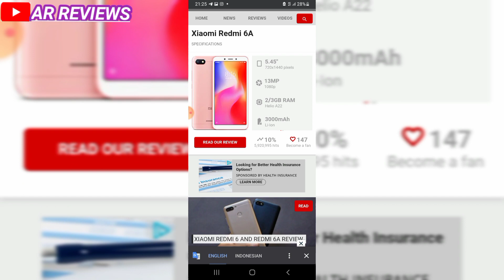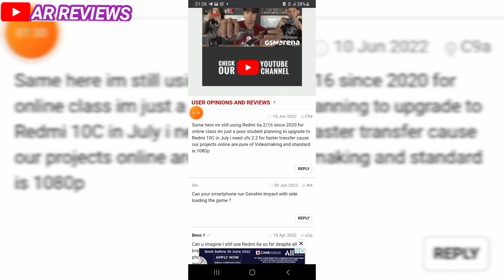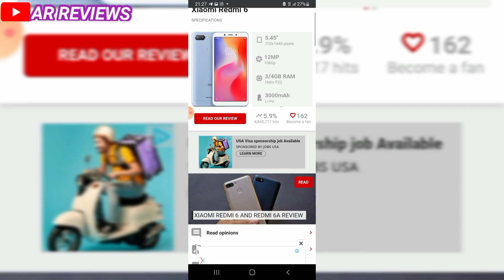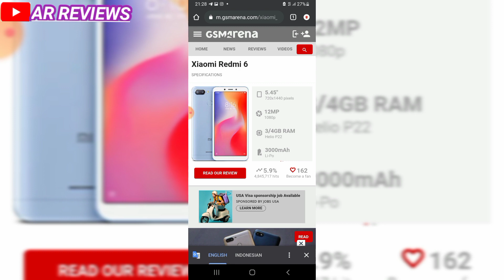XIOMI REDMI 6a Full Review! Bongkar Redmi 4G price in Reviews HP 2022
xiomi